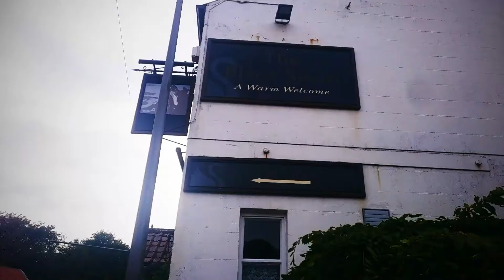29 -30 July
Highlights 29 -30 July 2017